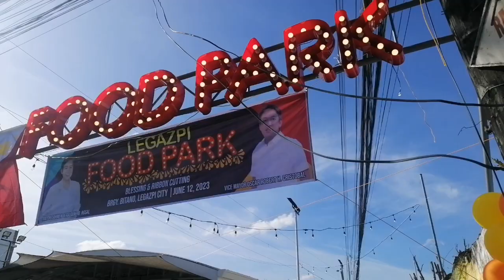Bukasna ang ginawa naming Food Park....